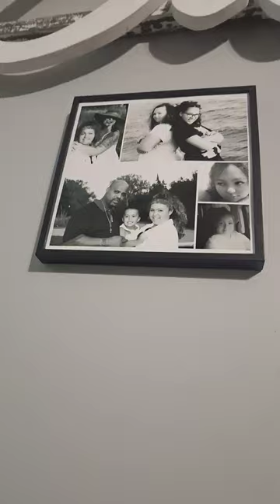January 3, 2024